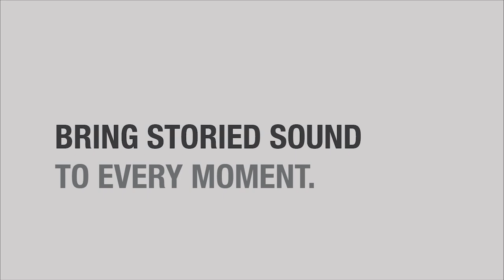B&W HTM6 video Sydney Hi Fi Castle Hill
Available for a demonstration in store today!